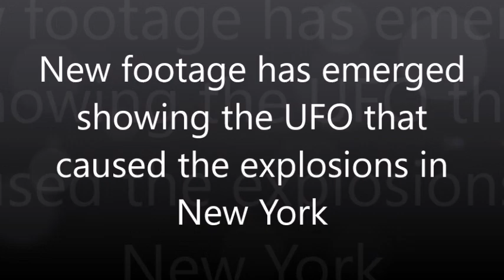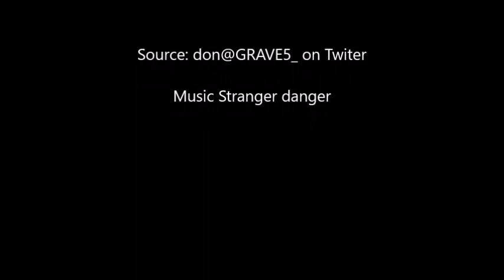New footage has emerged showing the UFO that caused the explosions in New York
A new footage has emerged on twitter showing the UFO responsible for the explosions in New York.